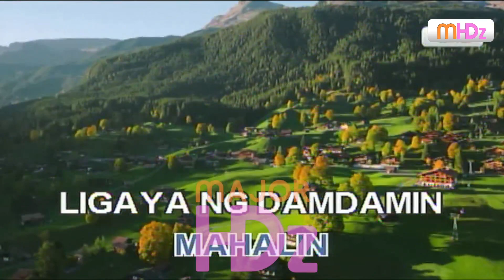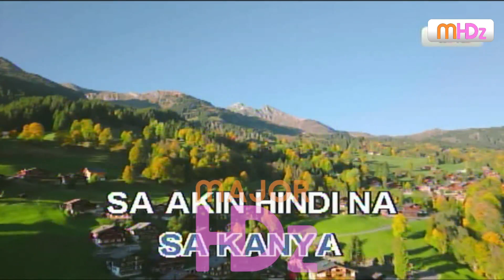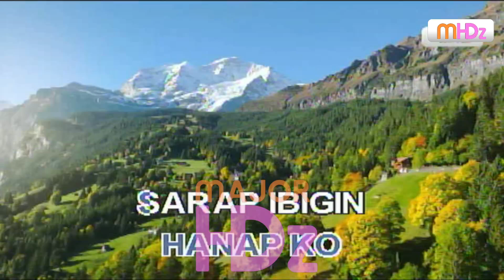Awit At Pag-Ibig - Aegis (Lyrics/Minus One/Karaoke/Instrumental) PT HD